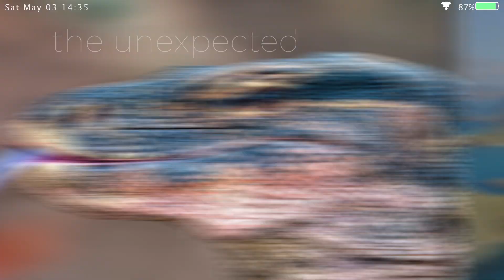Royal Komodo Boutique, Hotel Advertisement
An advertisement showcasing my Adobe After Effects skills for a fictional hotel in Labuan Bajo, Indonesia.